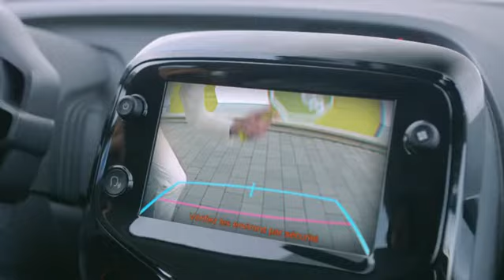'Mika', de Cream para Peugeot 108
Ficha técnica ‘Mika’

Anunciante: Peugeot

Marca: Peugeot 108

Producto: Autmóvil

Agencia: Cream